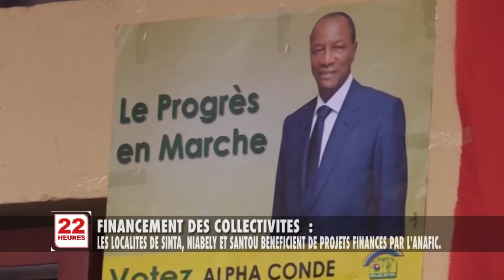JT2 22H LUN 24 06 2019